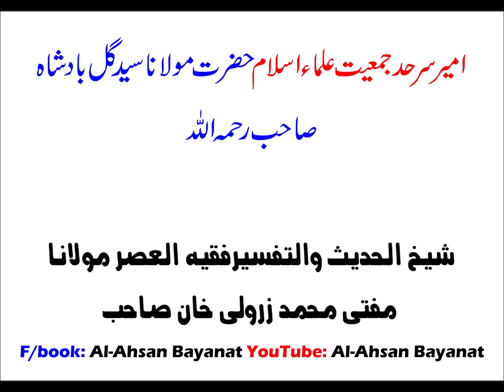Sayed Gul Badshah Sahib by Mufti Zarwali Khan DB